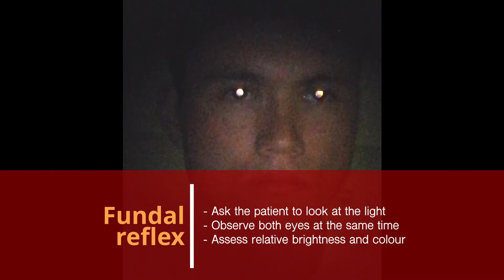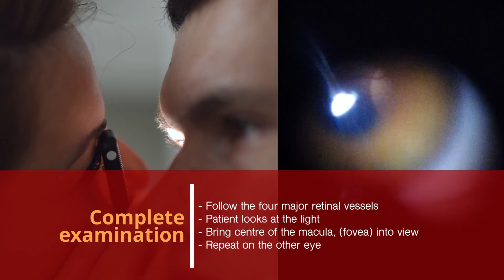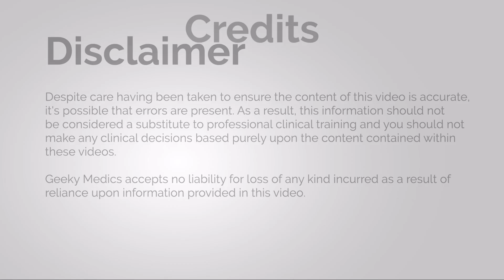Direct Ophthalmoscopy using Arclight | OSCE Guide | UKMLA | CPSA | PLAB 2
This video demonstrates how to perform direct ophthalmoscopy using an Arclight device. You can learn more about the Arclight

To learn more about performing direct ophthalmoscopy (fundoscopy), read our guide